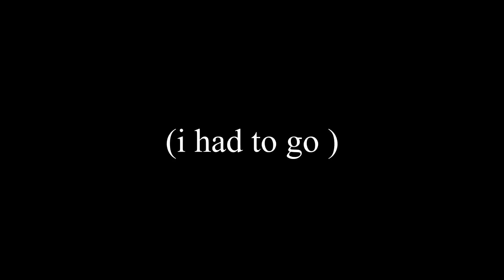csgo dangerzone with timothy.html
this is definitely a html
the first part is "solos"
the second part is "duos"
(bruh i sound like a fortnite youtuber)

.html because it's so "edgy" and "quirky" to be a filetype.